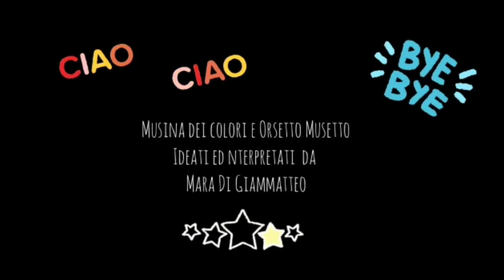Ep. 8 "A CASA DEI COLORI" / L' Acchiappa Blu, con Musina Mara & Orsetto Musetto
Musina Mara e Orsetto Musetto sono alle prese con una nuova invenzione... non andrà tutto come previsto, ma faranno eccezionali scoperte sulla storia del Blu!

Partire anche voi con i nostri protagonisti e inviateci i vostri disegni al numero whatsapp di Orsetto Musetto o alla email!

La webserie "A CASA DEI COLORI" è presentata da Mus-e Bologna Onlus, con il sostegno della Fondazione Del Monte di Bologna e Ravenna.

"L' Acchiappa Blu" è stato scritto, diretto e interpretato da Mara Di Giammatteo.